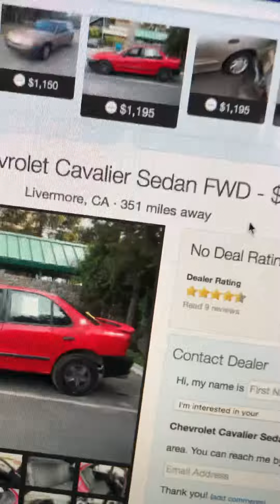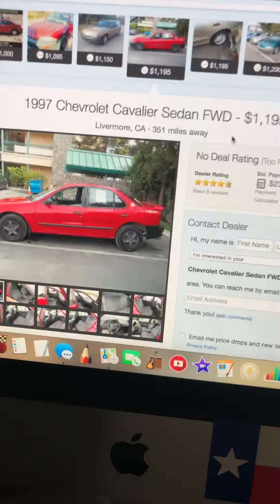I’m sorry to Dr.cool